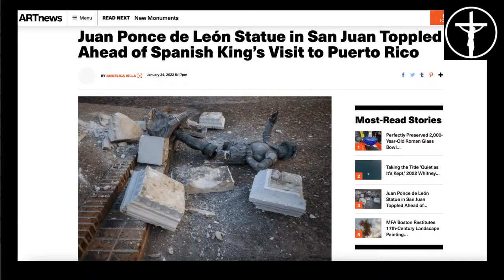Ponce de Leon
It's been 500 years since the death if this explorer. What lessons could we draw from his voyages?